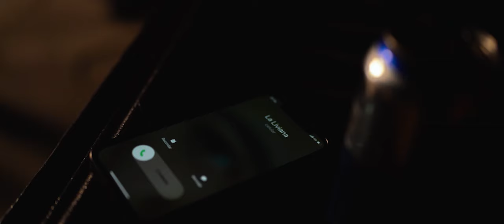Xavier Flores - Amor Bonito (Video Oficial)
/ Autor:  Xavier Flores

LETRA :
Quiero que me digas otra vez
¿cómo le vamos hacer?
pa dejarnos de querer

Quiero saber cual es la razón
y la justificación
de un engaño que arrasó

CORO

Era un amor muy bonito eso no te lo niego
mi corazon agarraste y lo tiraste al suelo
y pa que encuentres otro como yo va a estar bueno
pa que te aguante ese genio y le pongas el cuerno
ya no, ya no, corazón….

tengo ganas de volver a ver
que te vayas otra vez
porfa deja de joder…

Toma todo lo que yo te di
premio de consolación
pa que ya no hables de mi